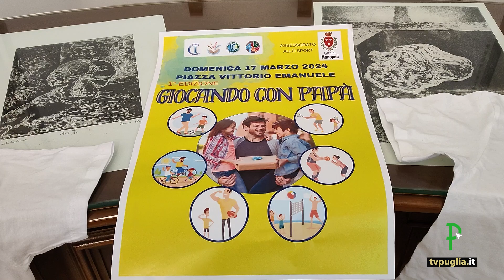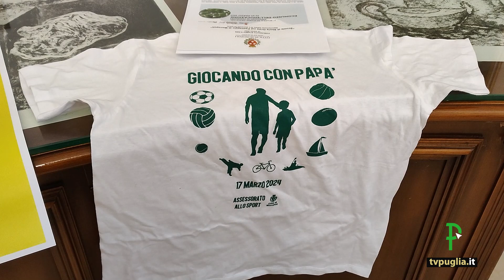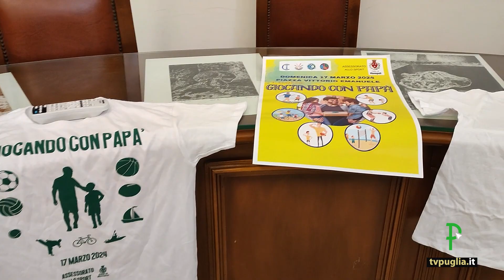Papà e figli in piazza per passare insieme una domenica di sport